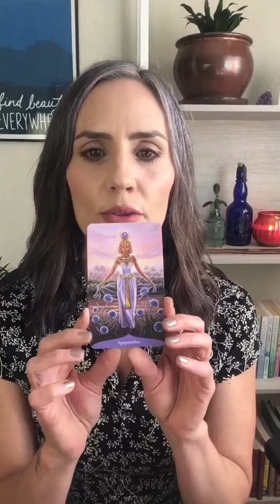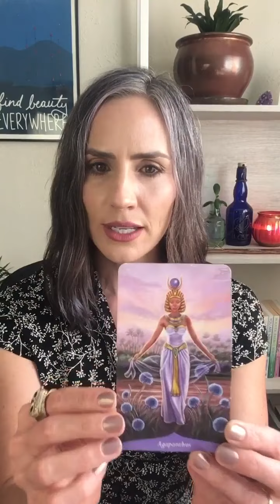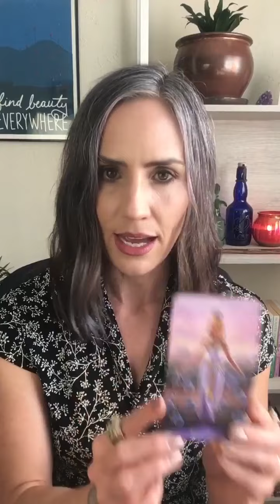Reading from MAGIC OF FLOWERS ORACLE for the week of April 4, 2022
If you choose to watch this reading from my MAGIC OF FLOWERS ORACLE, these messages are for you. P.S. for card 3, I said "hydrangea" but I meant "agapanthus."
Here's where you can learn more about WISDOM CIRCLE and sign up for your free month